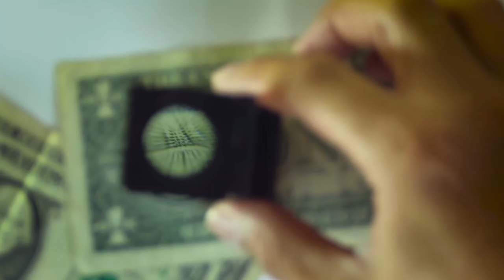Patriotyzm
Słowa: Monika Tyszczak
Teledysk: Aleksandra Felicja Tęcza

Jeśli podoba Ci się to, co robimy i treści, jakie dla Ciebie publikujemy, wesprzyj nas. Twórcy kanału poświęcają temu projektowi większość swojego czasu, szukając wyjątkowych gości oraz materiałów. Bez Waszej pomocy po prostu przestaniemy istnieć.

Z Polski:
Monika Tyszczak
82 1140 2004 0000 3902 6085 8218

Z zagranicy:
Monika Tyszczak

Konto walutowe (euro)
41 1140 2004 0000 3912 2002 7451
Konto walutowe (dolar)
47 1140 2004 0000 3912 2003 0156

Dziękujemy jednocześnie za dotychczasową pomoc.